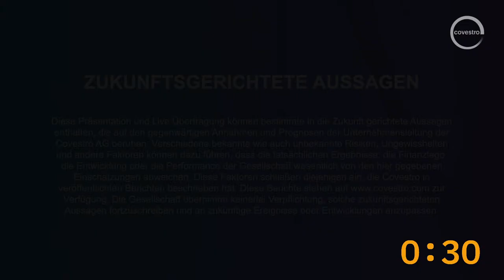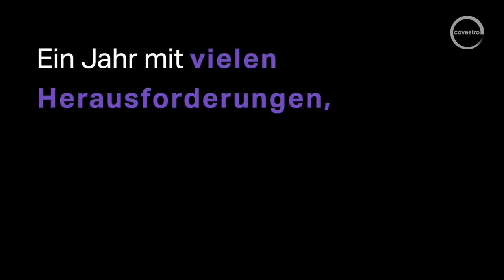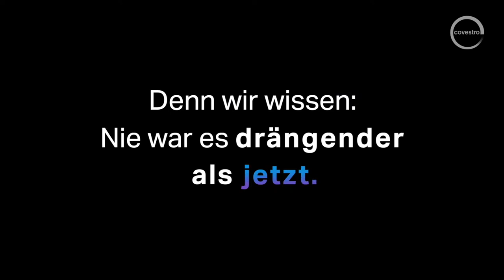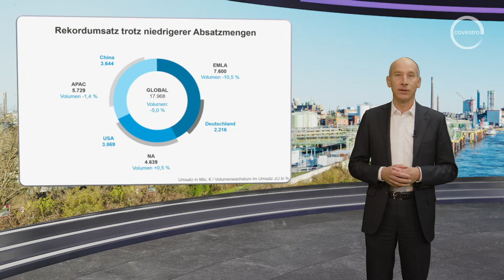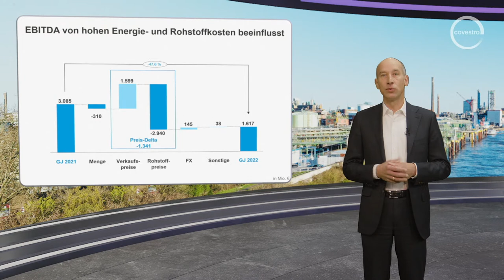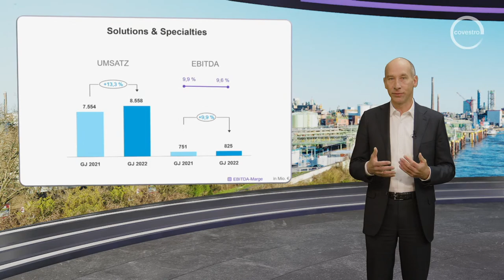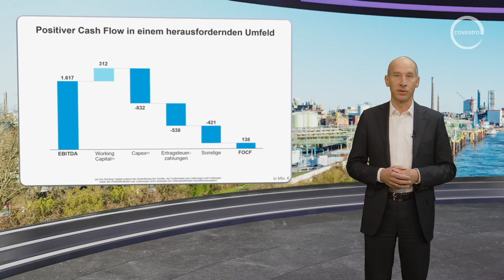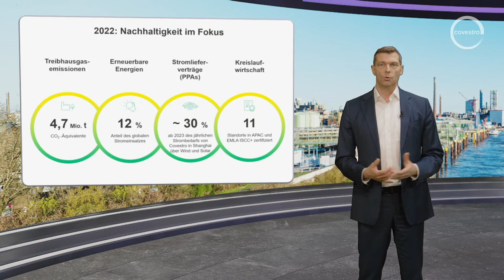Covestro Hauptversammlung 2023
📽 CovestroLive: Verfolgen Sie unsere Hauptversammlung 2023 am Mittwoch, den 19. April, um 10:00 Uhr.